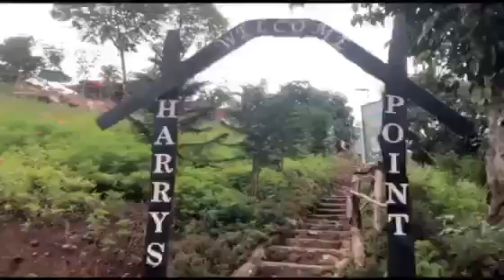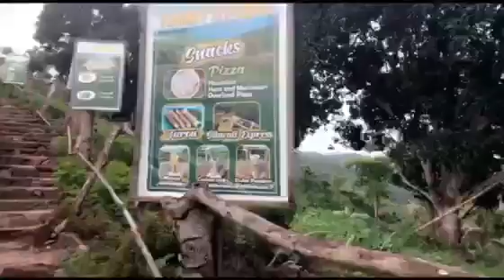BUKID FEELS || MATI CITY || OVER LOOKING || JM PINGPING